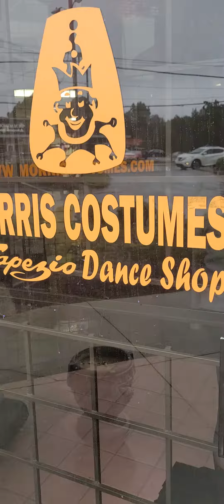Halloween Store for kids Morris Costume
Following the Flakes